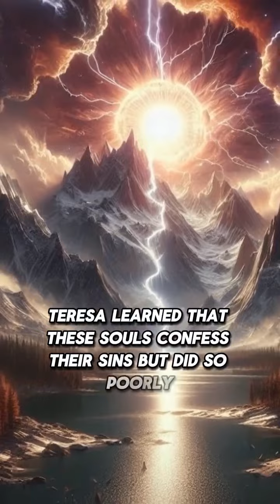Millions of Christians go to hell over this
King's Fellowship Ministries
Kings media TV